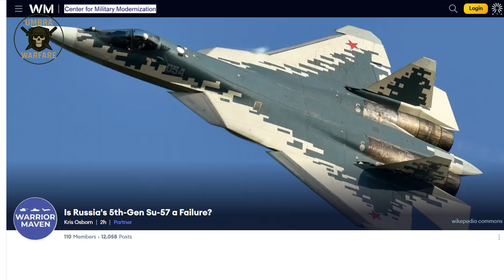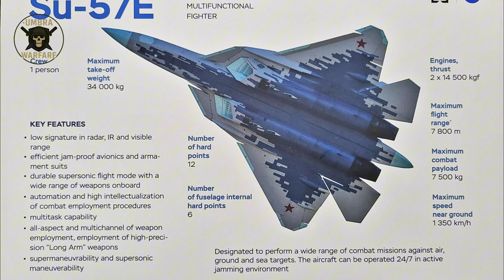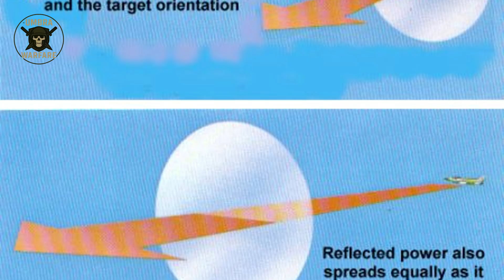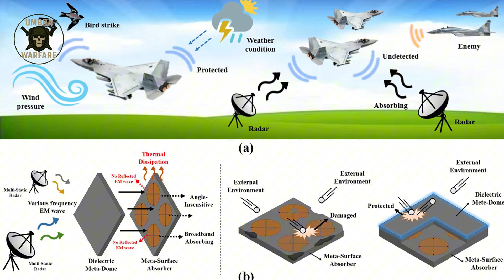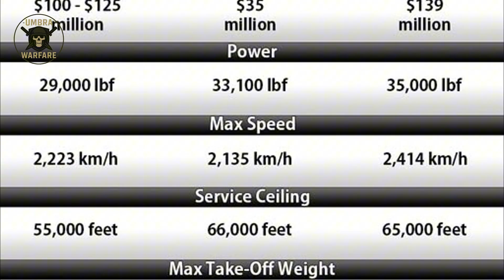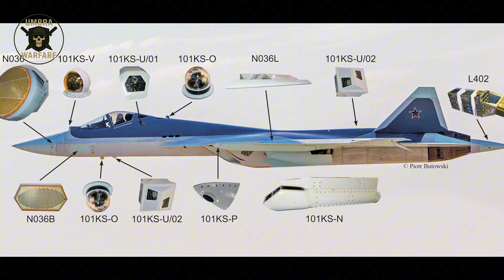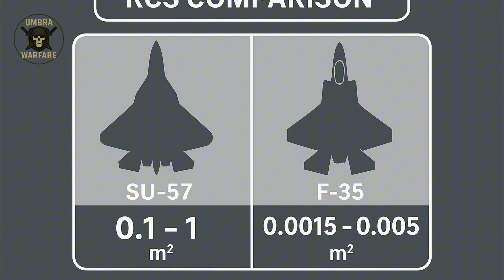Why Russia's Su-57 Is A Stealth Failure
Russia’s Su-57 was meant to rival the F-22 and F-35, but the reality tells a very different story. In this video, we reveal why the Su-57 struggles to live up to its fifth-generation label, the flaws in its stealth design, and how it’s really being used in modern conflicts.